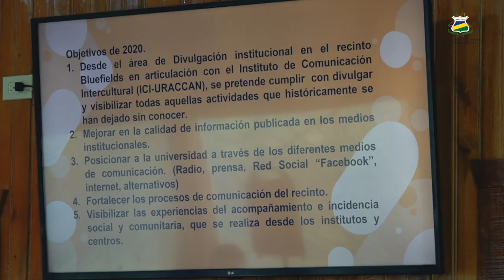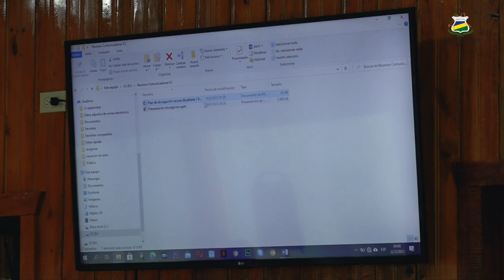Caminando con paso firme desde los haceres de la Comunicación intercultural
Como parte del fortalecimiento a los procesos de comunicación intercultural, comunicadores y comunicadoras de esta casa de estudios superiores, sostuvieron un encuentro en URACCAN recinto Bilwi, específicamente, en el Auditorio de rectoría, con el propósito de compartir saberes y analizar los avances y desafíos que se han logrado desde el Instituto de Comunicación Intercultural (ICI), gracias a las gestiones que se realizan desde rectoría.